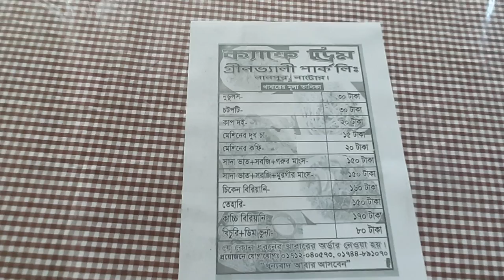মাকড়াশা মানব/العناكب بشر/spiderman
The spider man we saw when we went for a walk on a hill